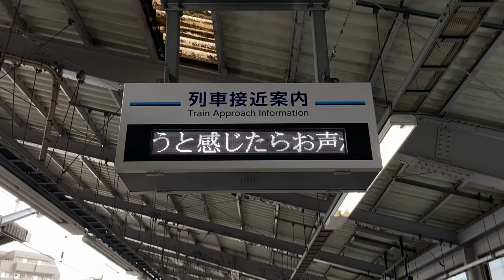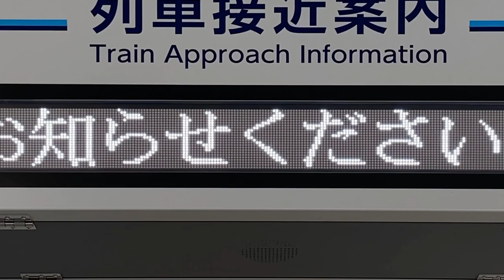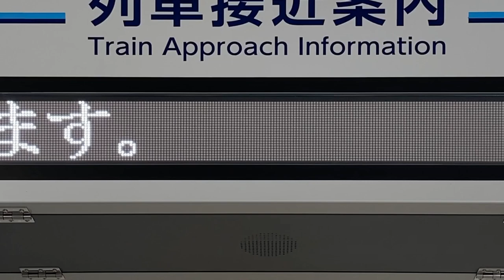京急鶴見駅 ホーム 列車接近案内 列車接近表示器(お知らせ用1段LED電光掲示板) 京三製作所製 スクロールのフォントはリム 明朝24×24ドット 2024/10/19